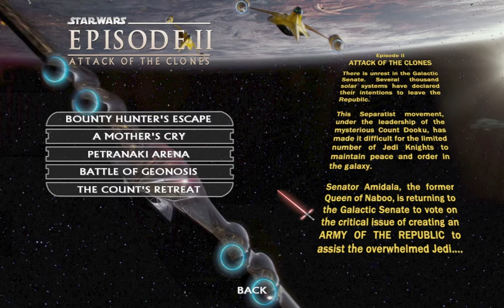THE COUNT'S RETREAT | Let's Play Star Wars Movie Duels - Episode II - Part V DARK SIDE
GOOD MORNING LADIES AND GENTS! It's yo boy DKEN and welcome back to Let's Play Star Wars Movie Duels! The Jedi Knights have finally found Count Dooku. It is time for a faceoff.

Do not forget to hulk smash that like button, subscribe to my channel, share this with yo boys and yo fat ass families, follow me on Instagram @ DKEN (princedken), smash that bell notification button and have a wonderful and blessed day! PEACE OUT!